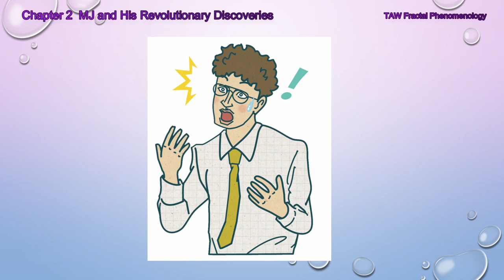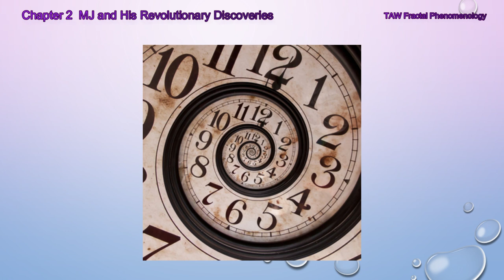Dr. Cosmo Chapter 2: MJ and His Revolutionary Discoveries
TAW Fractal Phenomenology: Dr. Cosmo's Revolution in Physics Chapter 2

Do you believe that you have so many illusions in your brain and you are pondering through those illusions?

What if you took those illusions away from your brain?  This theory is a treasure box of hints, a plethora of new discoveries for scientists.

You will realize the fractal structure of space-time. The fractal concept is the key to solve the mystery of gravity, dimension, etc.